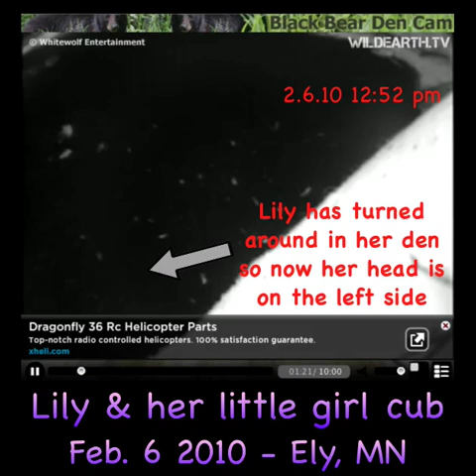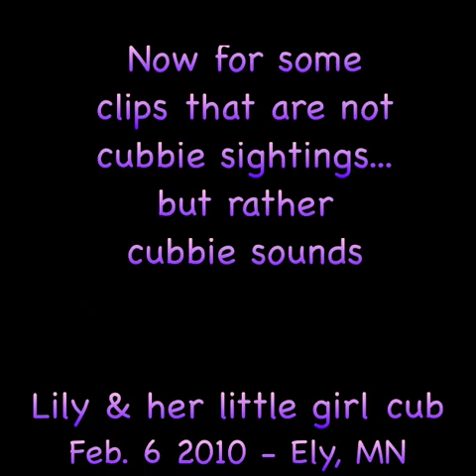February 6, 2010 - Lily the Black Bear and her cub sightings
Video editing and comments by Linda Gibson (a fan)

Lily is a wild Black Bear who at 3 years old had her first cub on Friday, January 22, 2010.

These are the highlights from the Den Cam from February 6th along with some fun sound clips at the end.

A viewing from February 3rd showed the cub rolling on her back. Researchers studied that clip and feel 90% sure that it is a girl...until the cub proves them wrong, they said.

Fans are hoping it is in fact a girl, as female bears stay in the area for life, whereas males move away in 1 to 2 years. The researchers will be able to continue their studies on this little cub if their guess is a correct one.

Cubs are born hairless and weigh only 1/2 to 1 lb at birth. This cub will stay with it's mother for about 17 months, hibernating with her next winter.

A long-term study of black bear ecology and behavior is being conducted by the Wildlife Research Institute near Ely, Minnesota, less than 30 miles from the Canadian border.

On January 8th, a PixController video camera was installed in Lily's den by trusted researchers. The incredible show of trust by Lily is demonstrated in the cam installation video At night, passive infrared light allows us to watch Lily 24/7 without disturbing her.

Thousands of people watch Lily as she labored and gave birth and the numbers grow as more people learn of this rare insight into the life of the amazing black bear.

Visit the Bear Center's website to watch the live cam feed.

to help with this incredible research program.